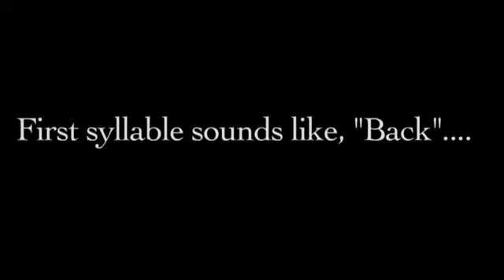Macmillan Education presents: Shakespeare Charades #1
Can you guess the Shakespeare title?